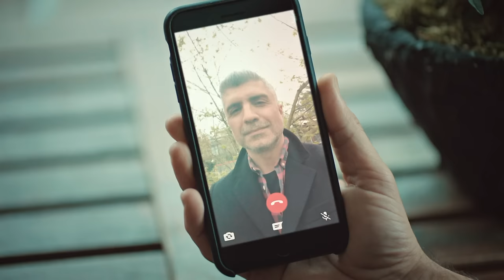Bride of Istanbul - Episode 276 (English Subtitles) | Istanbullu Gelin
Production : O3 Medya
Producer : Onur Güvenatam
Director: Zeynep Günay Tan
Scenario: Deniz Akçay Katıksız – Armağan Gülşahin